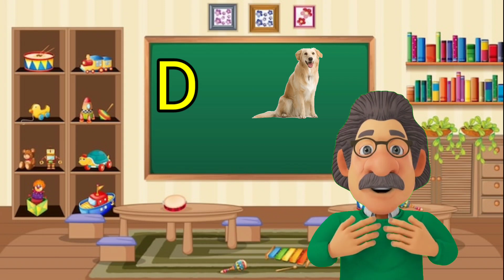a for Apple,a for Apple b for ball,abcd songs, alphabet,a se anar,k se kabutar, अ से अनार, अ से ज्ञ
abcd rhymes
Hindi Varnmala
Nursery rhymes
हिंदी वर्णमालागीत
हिंदी स्वरब्यंजन
हिंदी बालगीत
बालगीत
ChunChun TV
hindi varnmala geet
hindi varnmala
हिंदी वर्णमाला
Hello Friends,
@ChuChu TV Nursery Rhymes & Kids Songs
@Naima study
@ChuChuTV Hindi

@Infobells - Hindi
@Chhotu TV

हिंदी वर्णमाला
hindi varnmala
alphabet song
alphabet rhymes
ABCD rhymes
A For Apple
ABCD

abcd rhymes
abcd song
abcd nursery rhymes
abcd alphabet
phonics songs
hindi rhymes
hindi varnmala
a.for.apple
a for apple apple
for apple